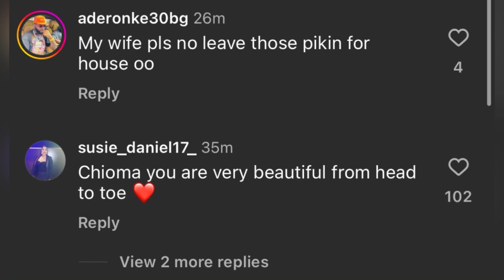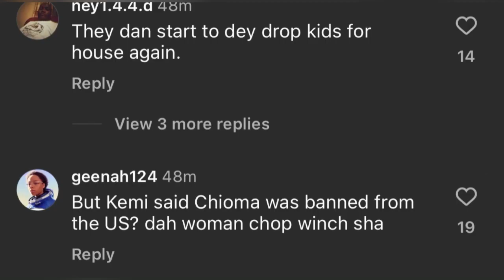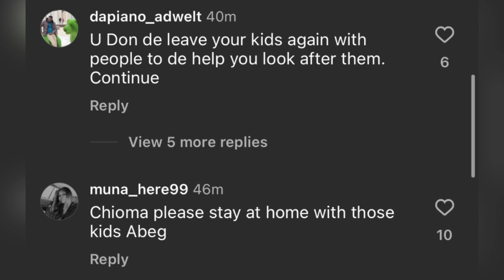Davido & Chioma’s In-laws Warn Her To sit at Home with the Twins and stop Partying